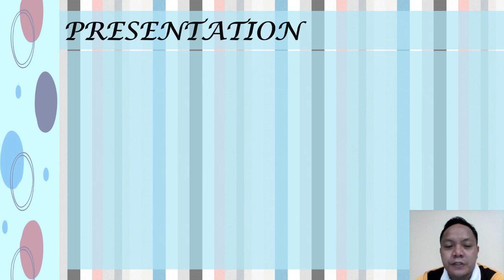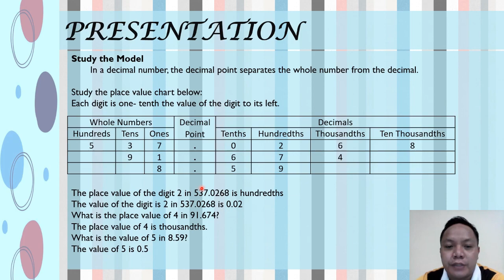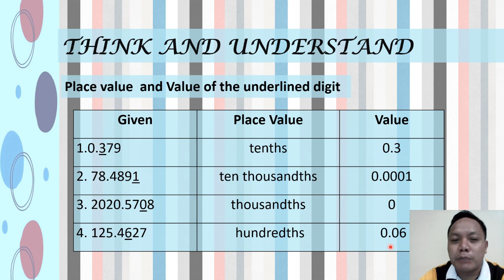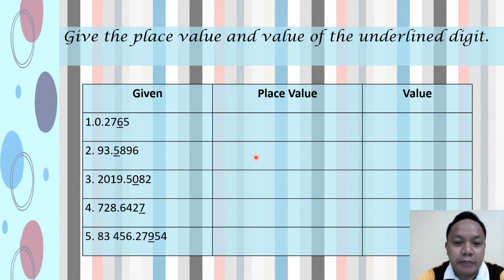MATH CLASS 22: GIVING THE PLACE VALUE AND THE VALUE OF A DIGIT OF A DECIMAL NUMBER (ONLINE LEARNING)